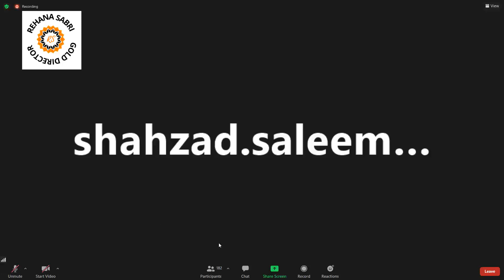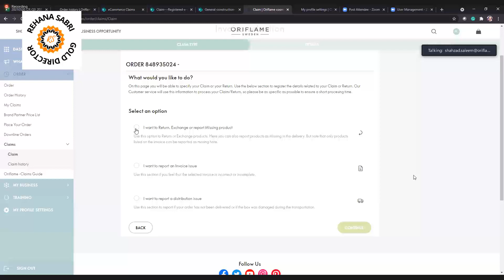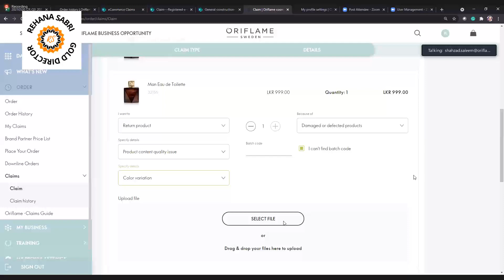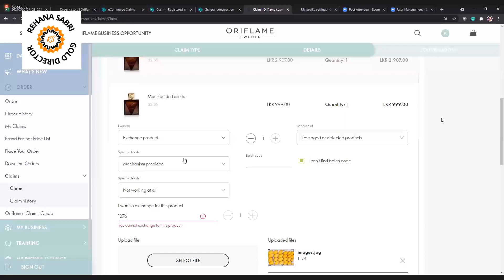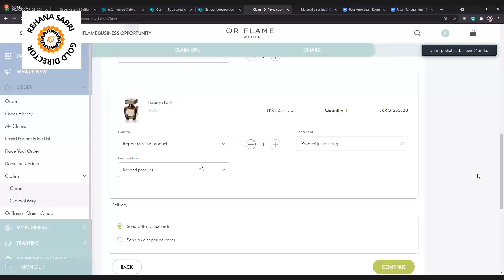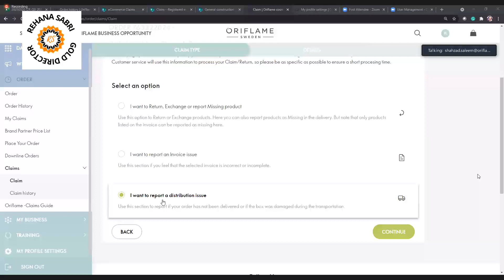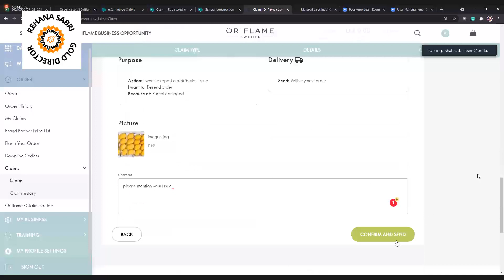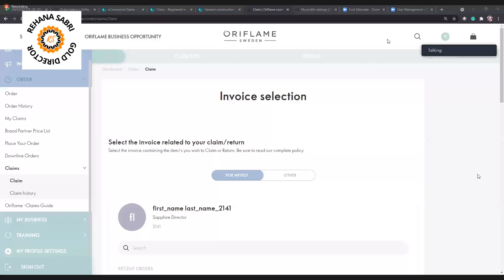Online Claims Training by Manger IT, Shahzad Saleem |Oriflame june 2021 |Understanding Growth Tools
For more details for joining